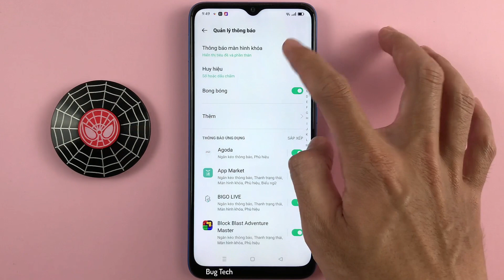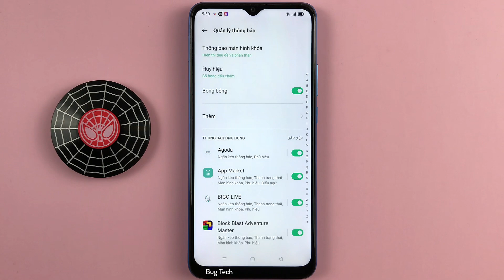Cách ẩn nội dung thông báo màn hình khoá trên OPPO A16k Android 11